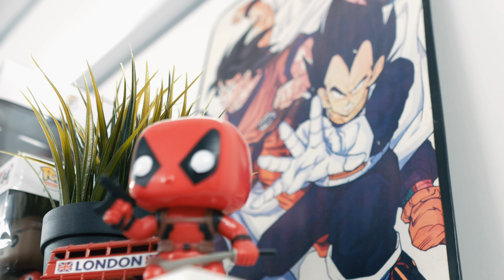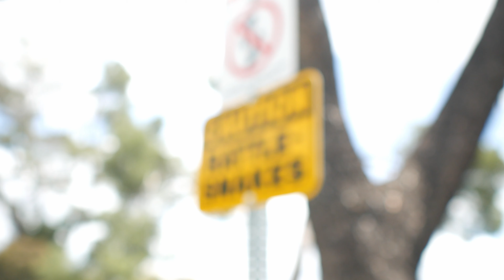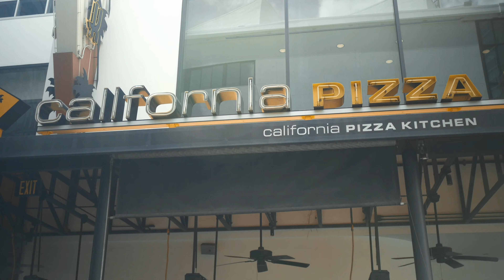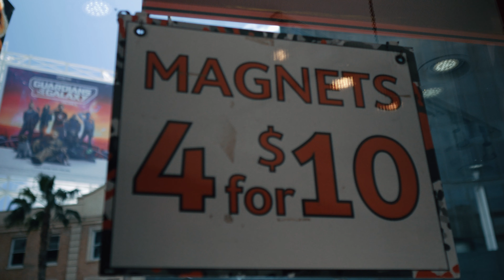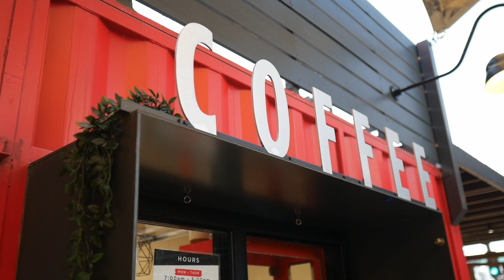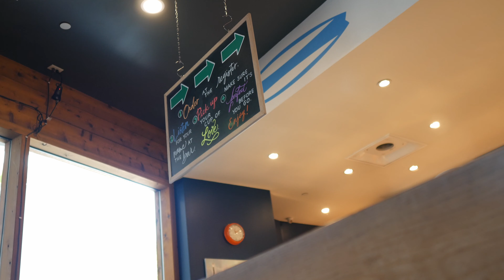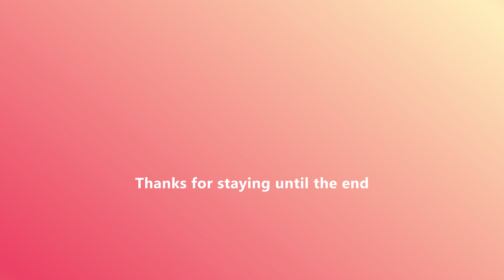7 Days in L.A (ft. Maleah)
This week in L.A was so much fun that I decided to share it with you. Thanks for stopping by, I appreciate you for taking some of your time for me!

TIMESTAMPS
0:00 Barbershop
1:16 Flyin to California
2:37 Pump #1
3:55 Day 2
5:13 Hollywood Sign
7:07 Cheat Meal
8:34 Hollywood Pt.2
10:06 Day 2
12:20 Another Cheat Meal
14:12 Day 3
16:50 Mini-Tennis
19:06 Day 4
19:22 Pump #2
20:00 Cheat Meal Once Again
20:07 L.A Galaxy Game
21:30 Last Day
21:32 ASMR
21:49 Shopping
23:41 Pump #3